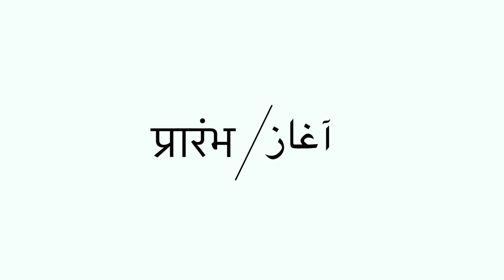Apni Fortuner Sand Dunes Me Fass Gayi, Extreme Off-Roading in Desert Gone Wrong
Kasam Desert Safari Camp Jaisalmer :
Driving my Toyota Fortuner on Sam sand dunes, drifting and off-roading my 4x4 beast. This is the best thing to do in Jaisalmer, Rajasthan along with parasailing, ATV bike ride and camel safari. You can also go sand dune bashing on Thar. They arrange for desert camping and bonfire under the star-lit sky.